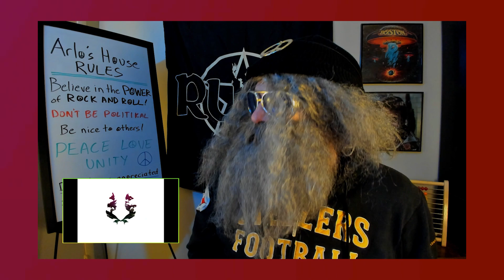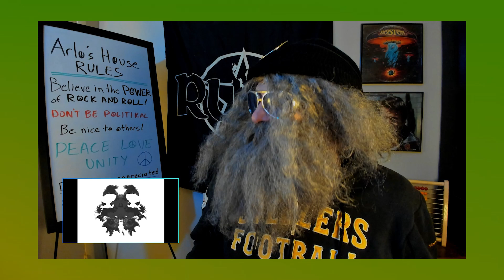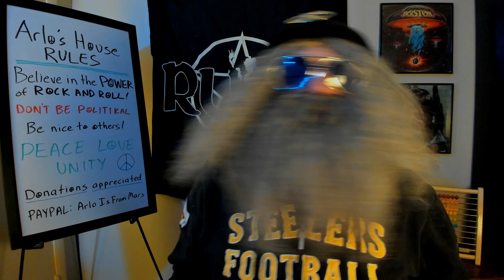Arlo Loves These Funky Vibes! GNARLS BARKLEY "Crazy" Reaction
Arlo bumps and grinds as his bones ache and whine.